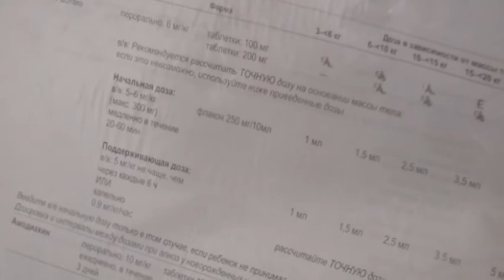30 медработников скорой помощи получили прививку от КВИ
В областном центре продолжается первый этап прививочной кампании от коронавирусной инфекции. Всего по состоянию на 11 февраля укол российской вакцины "Спутник V" получили почти 1100 человек. В основном это медики, работающие в инфекционных стационарах и скорой медицинской помощи. Так, из 300 медработников областного центра неотложной помощи вакцинировались 30. Среди них - фельдшер Асель Токкожина. О своем самочувствии после прививки она рассказала нашей съемочной группе.